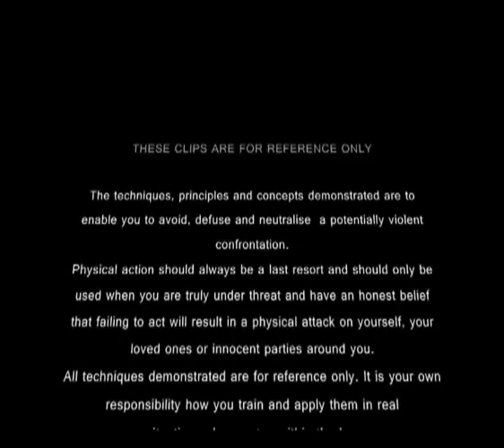Streetfighting/bare knuckle techniques for self defence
just a few clips put together looking at my progression,some is tactical some isnt,check out the sand bag clips on the end,my knuckles seem to be able to take some serious impact and considering the only conditioning was through the impact training. Im mainly using hammer style punches and At the end how not to bend your wrist on a very light bag;-)

heres a link to the place I got that tan bag